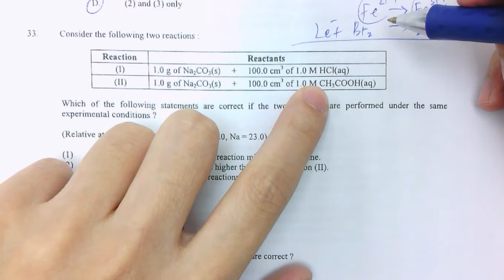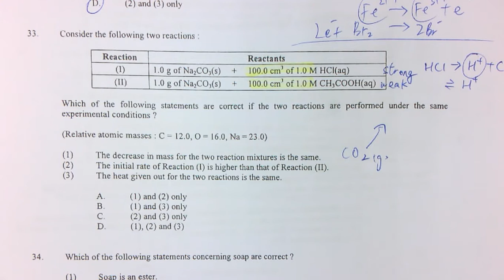2018 HKDSE CHEMISTRY 化學 MC Q33 Paper 1 題解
2018 HKDSE CHEMISTRY 化學 MC Q33 Paper 1 題解

補化學, 補CHEM, HKDSE CHEM, HKDSE CHEMISTRY, DSE CHEM DSE CHEMISTRY, CHEMISTRY, CHEM,化學導師